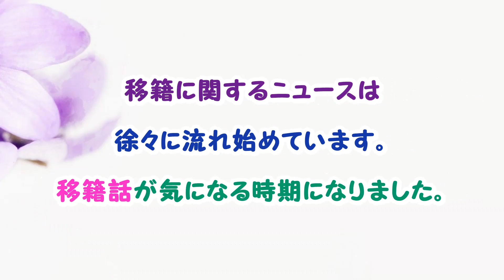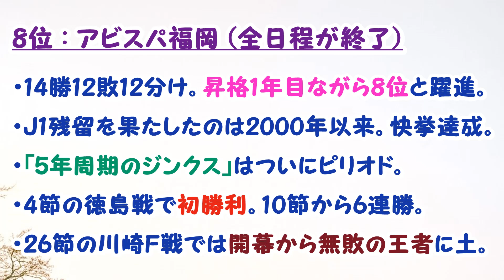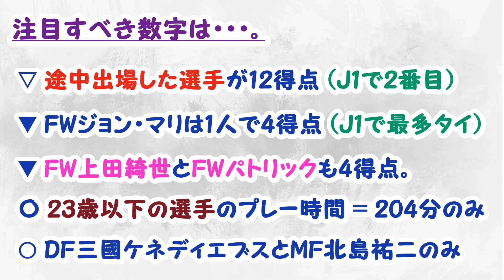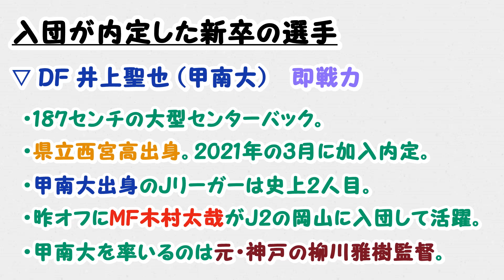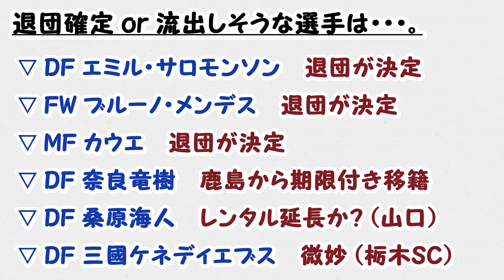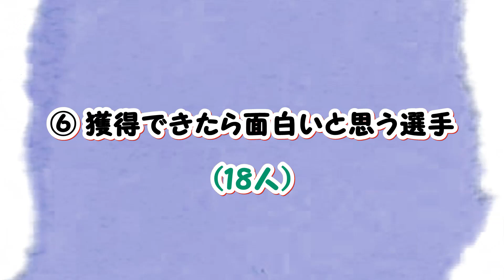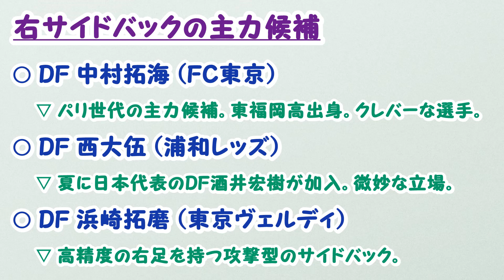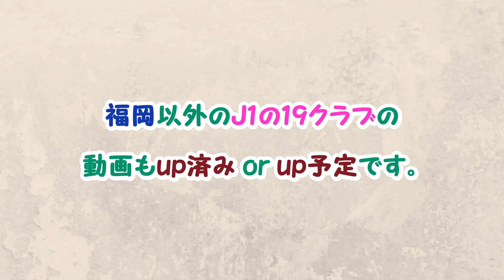【#33 アビスパ福岡】 今オフの補強ポイント&獲得できたら面白いと思う選手(18人)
「悲願のJ1残留」を達成した福岡にとって2022年は「クラブの未来を左右する大事な1年」になりますがFWルキアンの加入が噂されるなどここまでは順調です。下部組織出身のMF田中達也やMF杉山直宏など打開力のある選手を獲得できると攻撃力はUPします。